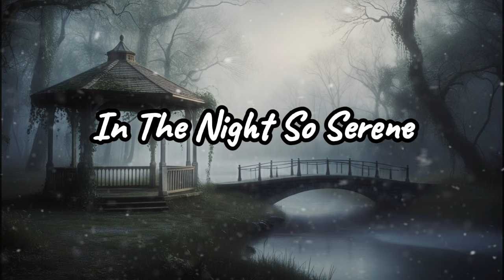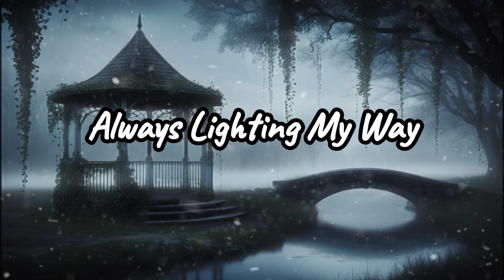You end all my sadness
You are my shining star

You are my favorite dream
In the night so serene
You are my endless journey
To happiness unseen

[Verse 2]
When shadows start to roam
You guide me to gladness
In your light
I find home

[Chorus]
Glowing from afar
Always lighting my way
From dusk till the day

[Verse 3]
You are the end of the road
Where all my troubles unload
The start of my laughter
My ever-after

[Bridge]
In the darkest night
Your shine feels so right
Guiding me lovingly
Your light sets me free